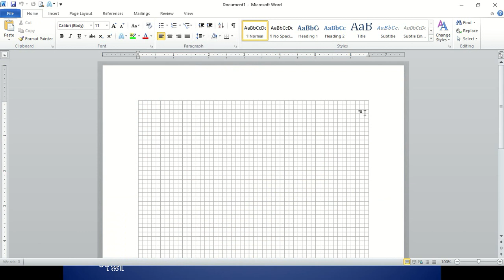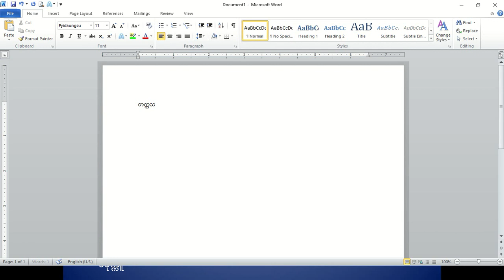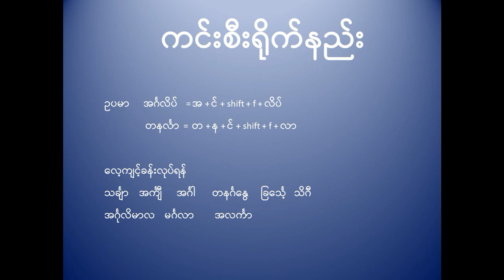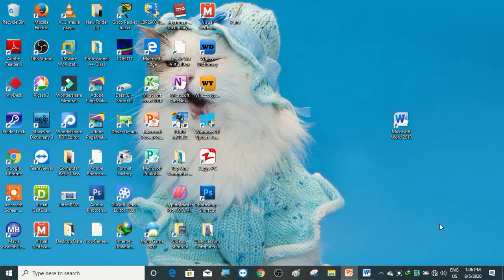မြန်မာစာ Unicode ဖြင့် ပါဌ်ဆင့်၊ ကင်းစီး ရိုက်ပုံရိုက်နည်း သင်ခန်းစာ